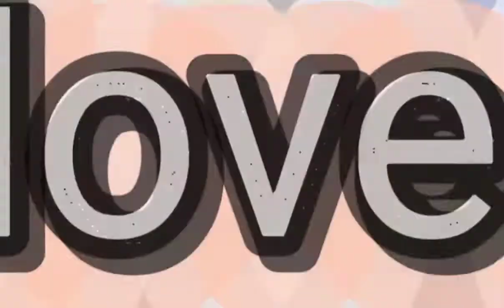then u ran away 🤪